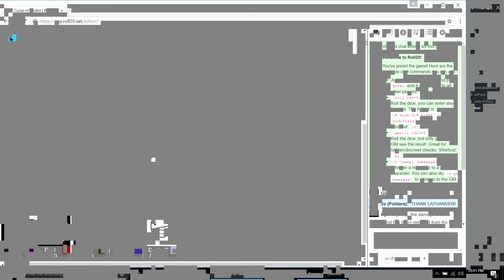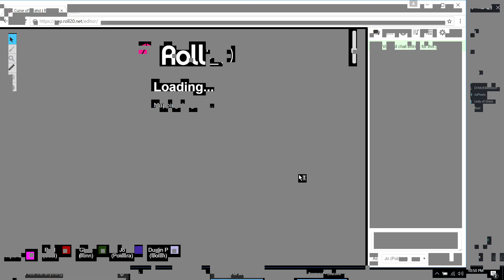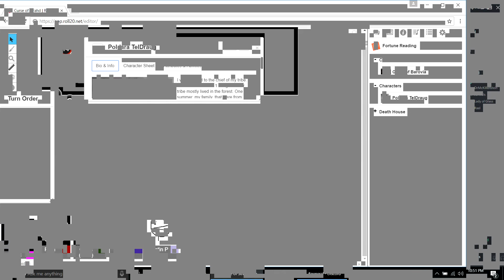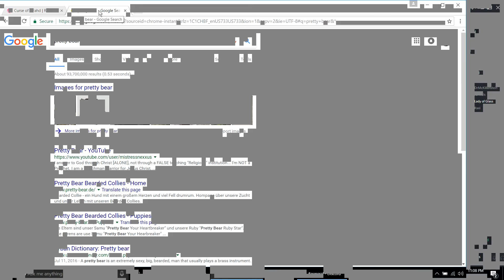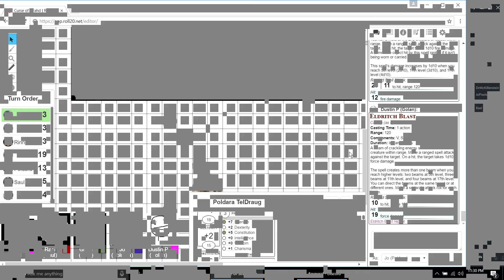Curse of Strahd Episode 4.1